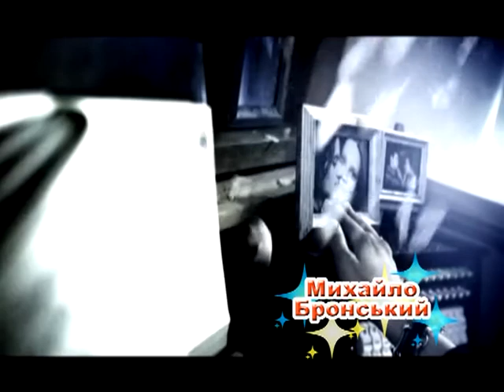Алла Попова "Час сови - Брунський"